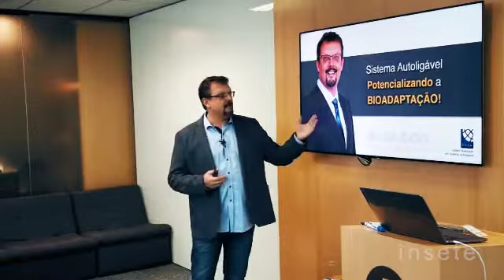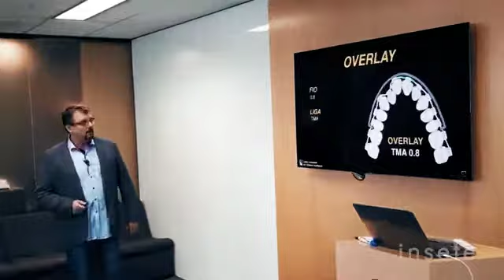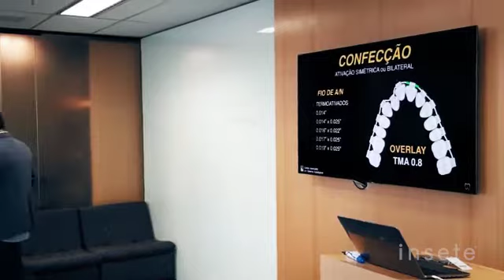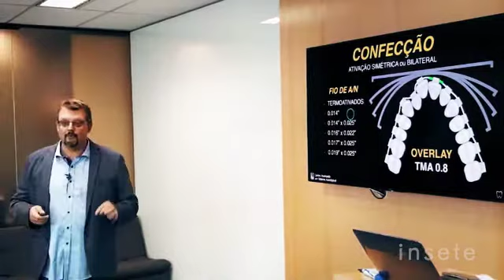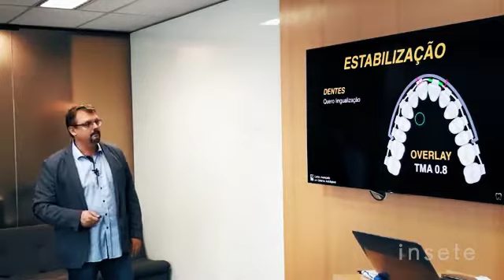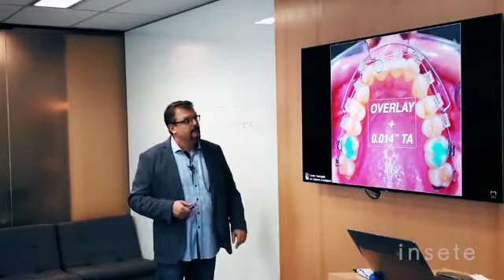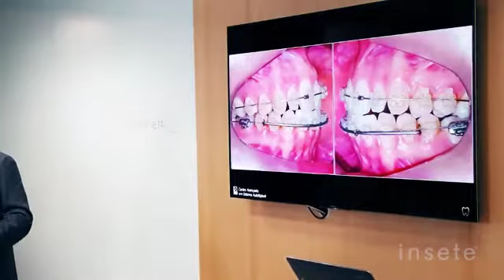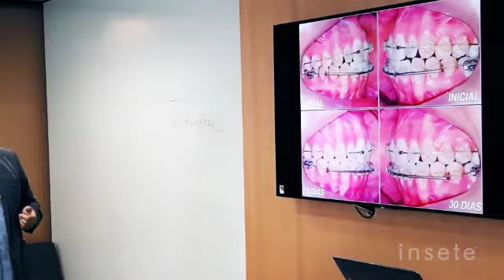Aula de "Overlay" Com o Prof. Vicente Pacheco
Acompanhe a aula de "Overlay" com o prof. Vicente Pacheco, direto de São Paulo, no último dia do curso de Imersão em Autoligáveis.